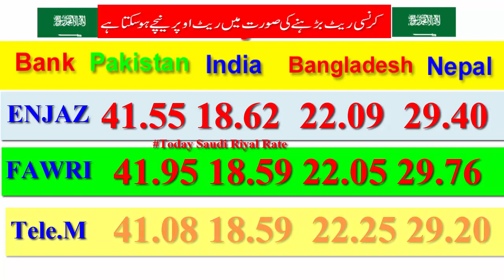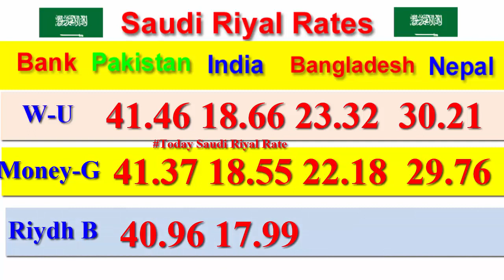Today 19-08--2019 Saudi Riyal Exchange Rate, Today Saudi Riyal Rate, Saudi Riyal rate, Sar to pkr